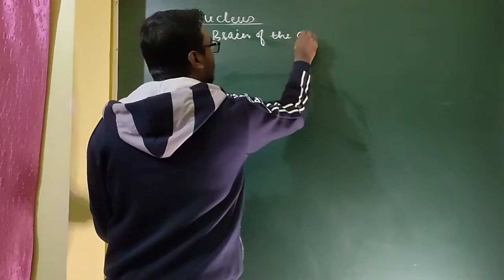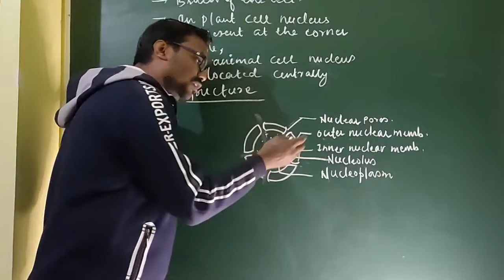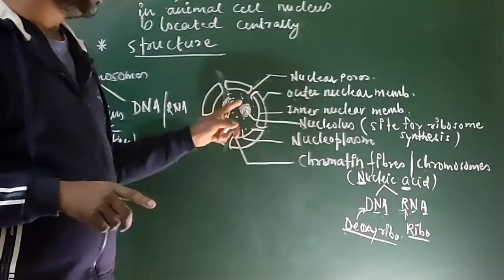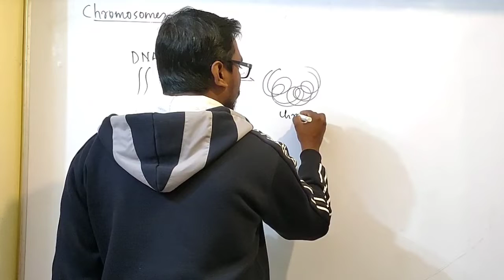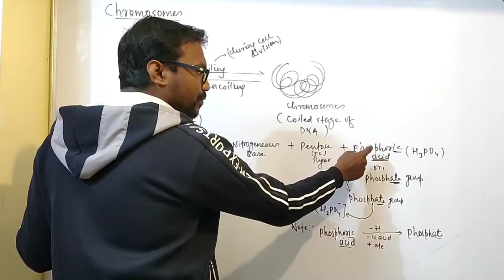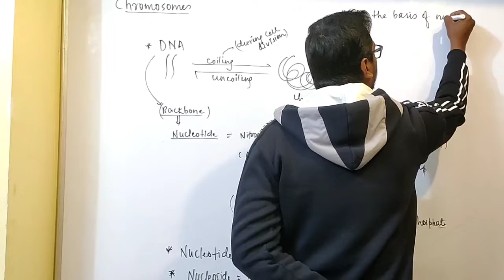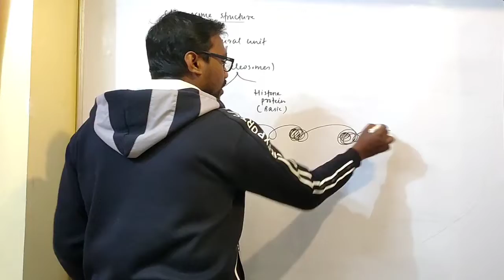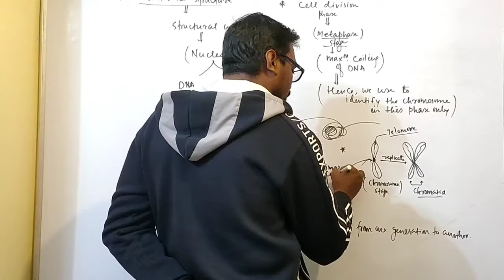Lecture 4(CELL) Part:-1 || 1.Nucleus 2.Chromosomes || CLASS 9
🎯 TOPICS CLASS 9:-
      1.Nucleus
      2.Chromosomes

🔰This lecture contains full content with clear and conceptual concepts of cell class 9 of CBSE BOARD and COMPETITIVE EXAMS
like NSO, NTSE, KVPY etc.,

🔰CONTENTS :-

**CELL ORGANELLES-
1.ENDOPLASMIC RETICULUM
2.RIBOSOME
3.GOLGI APPARATUS/BODIES/COMPLEX/DICTYOSOMES
4.LYSOSOMES(suicidal bag)
5.MITOCHONDRIA(power house)
6..PLASTID(kitchen of cell)
7.CHLOROPLAST
8.VACUOLES(storage house)
9.PEROXISOMES
10.CETROSOMES

*ENDOPLASMIC RETICULUM-
cisternae
vesicles
tubule
SER
RER
lipids
fats

*RIBOSOMES(protein factory)

🔰playlists link:-

🎯Follow links :-

1.
2.
3.GOLGIAPPARATUS/BODIES
4.LYSOSOMES(suicidal bag)
5.MITOCHONDRIA(power house)
6.PLASTID(kitchen of cell)
7.
8.VACUOLES(storage house)
9.
10.